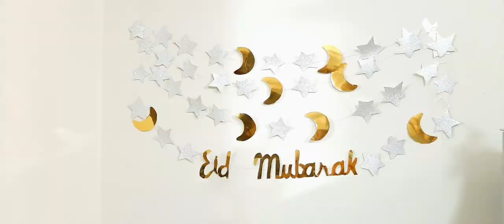Eid Preparations | Eid Mubarak Banner | COCO Marium Show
I make videos related to activities that we children can easily do at our homes.I do these activities with the help of my elder sister Haniya .We usually have a lot of fun in doing activities.
If you have any questions or want to talk to us ,you can do that through email on
We hope that you like our videos.
Have fun :)